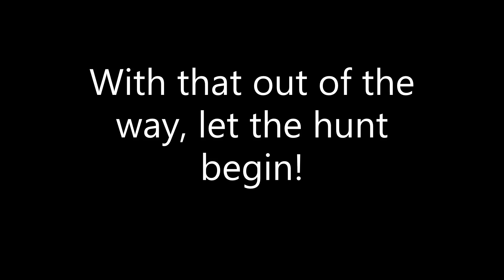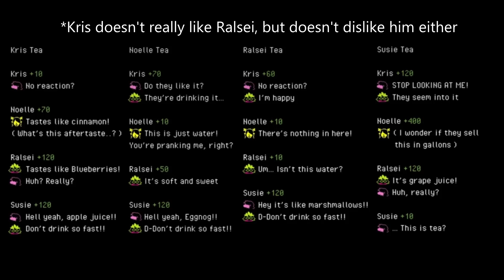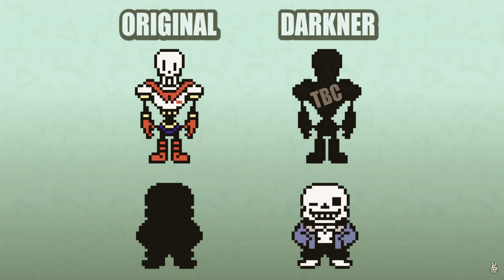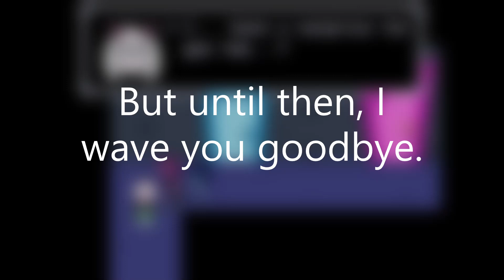Ralsei, the prince of a cursed kingdom | Deltarune - The RPG Theory (Part 3)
The RPG Theory is a multi-video long project that includes analyses of the characters, mini-theories and discussing the patterns in the game, all part of a bigger theory about Deltarune's story and struckture.

Timestamps:
0:00 Intro
0:54 Some important details
3:09 The Dark Prince
4:03 Ralsei, Sans and the prophecy
6:19 Heroes from an alternate world
8:12 Conclusion